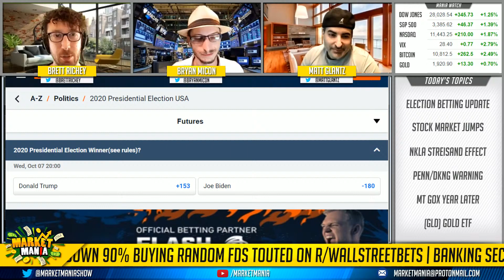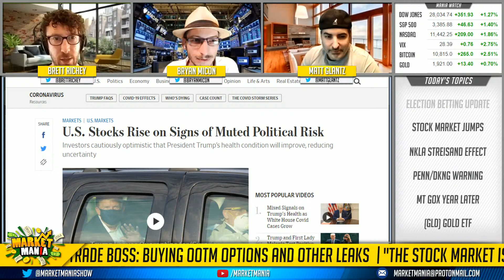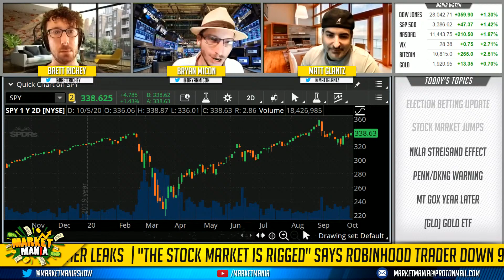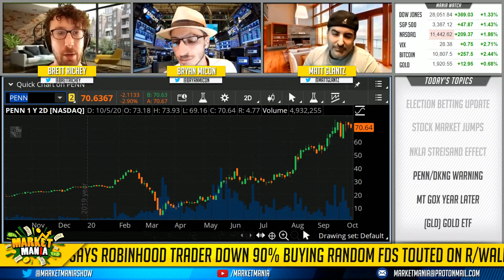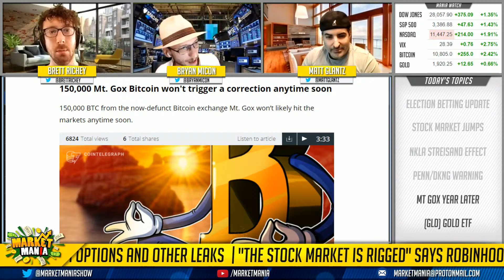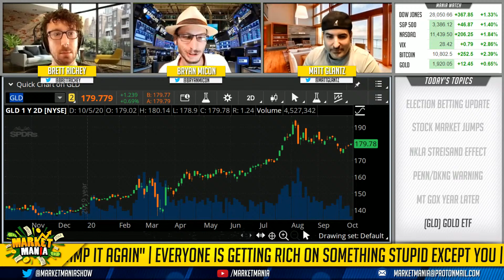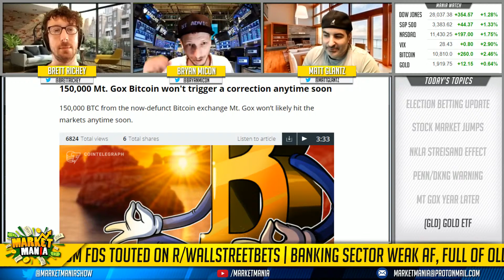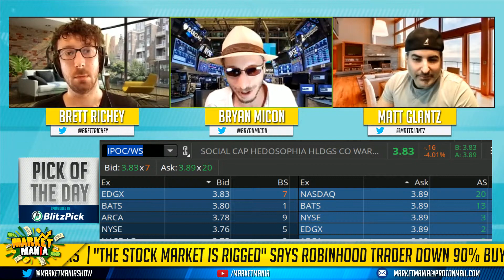Presidential odds SHIFT, NKLA Streisand Effect, Mt. Gox Update, and MORE! | Market Mania | Ep 8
Three market junkies help their fellow degens navigate today's markets for tomorrow...if there is a tomorrow. Appearing weekdays at 1pm Eastern US.

Today we discuss the presidential election odds in the wake of Trump's covid diagnosis, the stock market rally, warning signs for Penn & DraftKings, Mt. Gox's return to the news, and much more!

Portfolio Update - 1:16
Topic 1 | - 1:56
Topic 2 | - 4:50
Topic 3 | - 7:36
Topic 4 | - 9:14
Topic 5 | - 11:30
Topic 6 | - 14:12
Winner, Winner, Chicken Dinner - 16:15
Picks Of The Day - 17:39